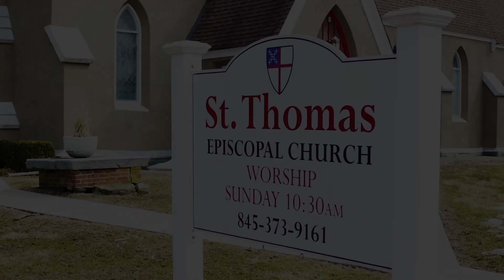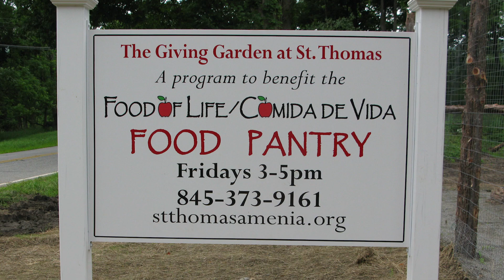Food of Life/Comida de Vida Pantry at St. Thomas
We're a little church with a big mission. Watch to learn about the work we do to make our community stronger!